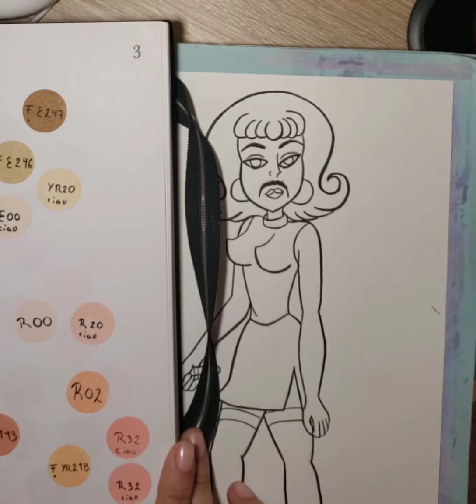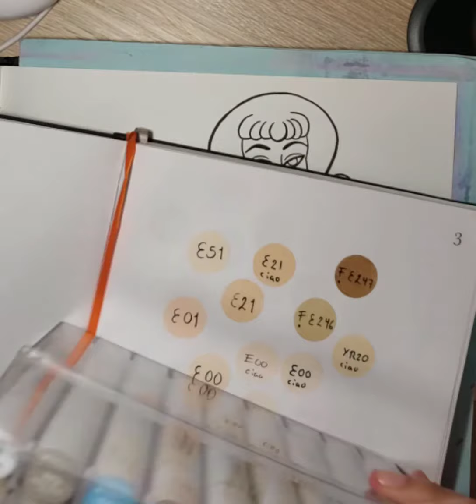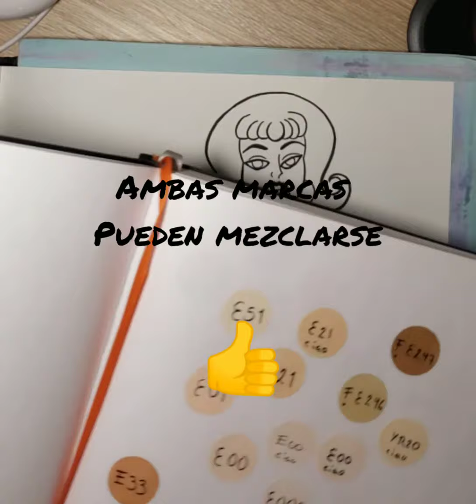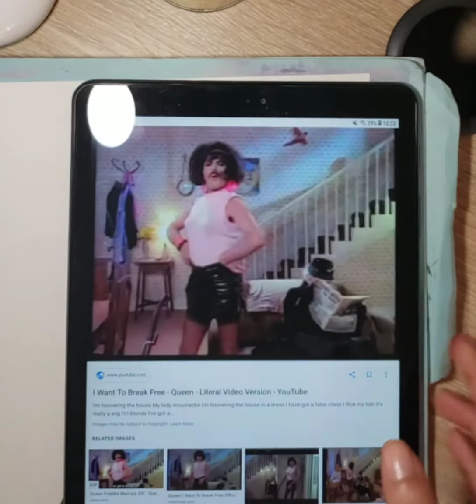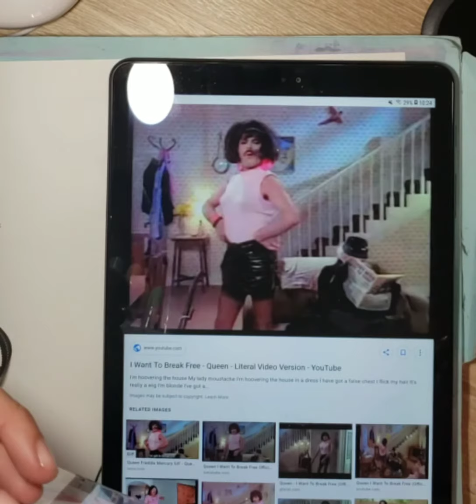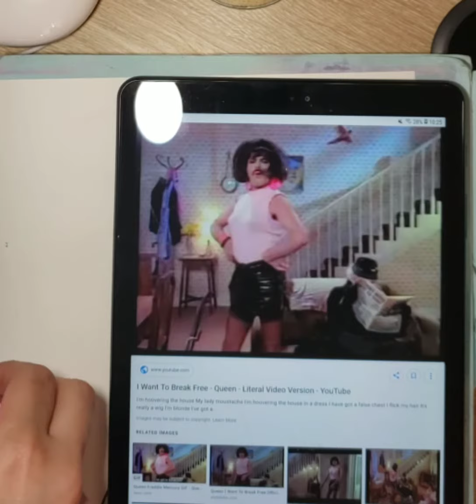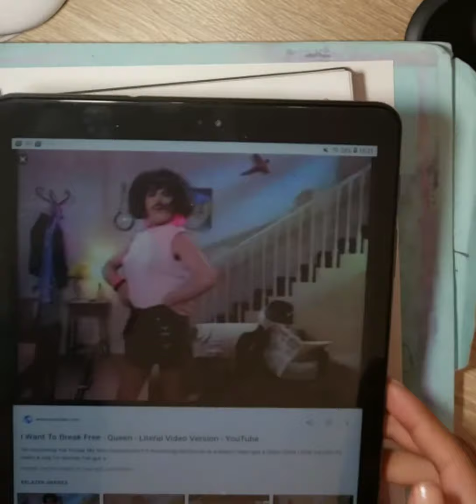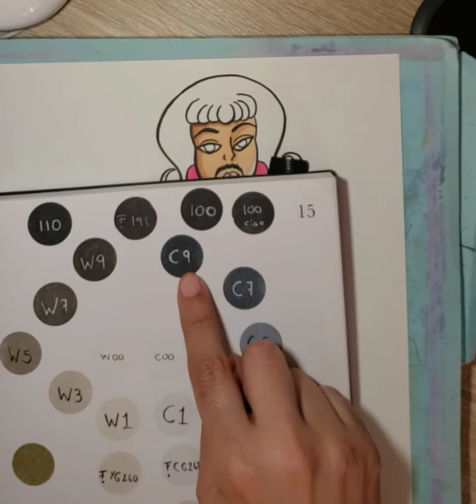Eeeeeoooo dibujando a Freddy Mercuri